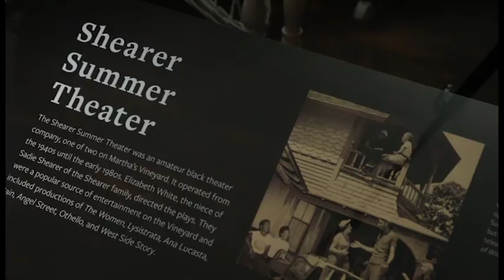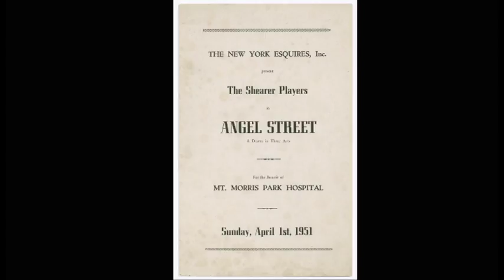Oak Bluffs, Shearer Theater, & the Power of Place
Curator Kevin Strait of the Smithsonian's National Museum of African American History and Culture shares a special behind-the-scenes view into The Power of Place exhibit: Oak Bluffs and the Shearer Theater. Covered in the video are the histories of the African American community and architecture, the vacation destination, as well as the Shearer Summer Theater.